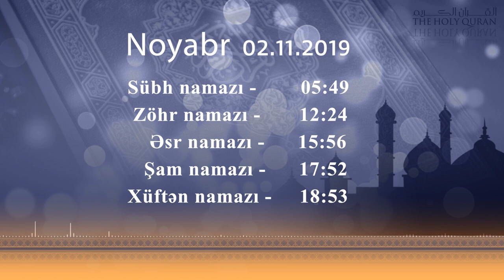02.11.2019 - Namaz vaxtı